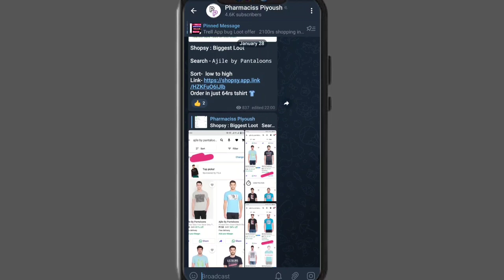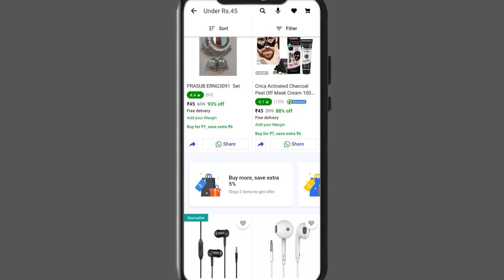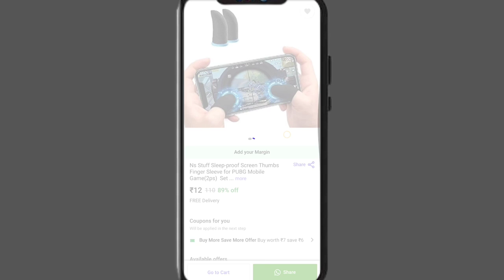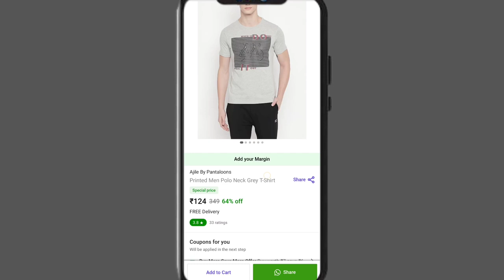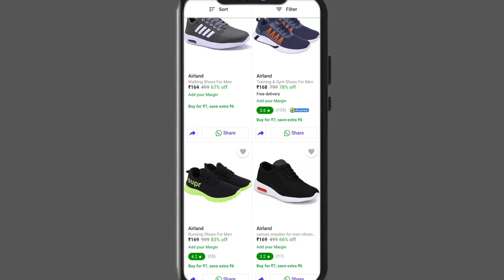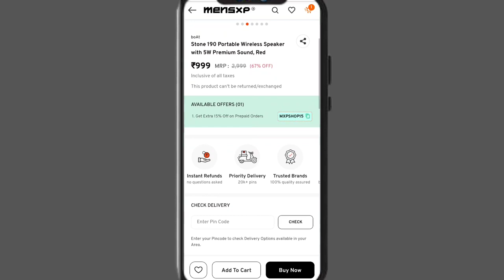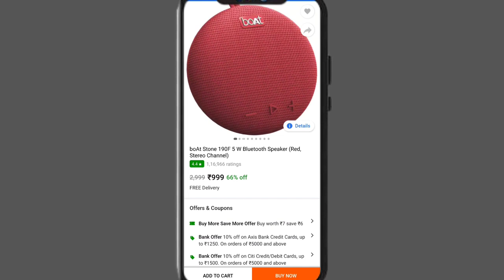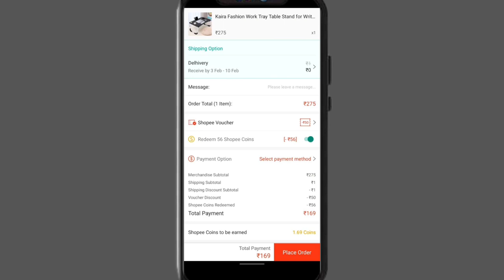Shopsy Biggest Loot || Reliance Digital Biggest Loot || Shopsy Loot Offer || Flipkart Loot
use code - MXP25

✅ Reliance Digital Loot

offers kyi cities me stock me nhi hai aur continue stock out ho rha hai...

📸My Gears-
small Tripod

Tags Reference:

reliance digital online shopping,
reliance digital store,
reliance digital loot,
reliance digital online shopping review,
reliance digital trimmer,
reliance digital loot unboxing,
reliance digital ad,
reliance digital app,
reliance digital app review,
reliance digital
account opening,
jiomart address,
jio mart cash back offer malayalam,
jiomart cashback kya hai,
jio mart cash back use kaise kare jio pos lite,
jiomart
jiomart cashback,
jio mart groceries,
jiomart grocery
reliance digital alwar,
reliance digital aligarh
shopsy flipkart,
shopsy ad,
shopify refer and earn,
shopsy review,
shopsy malayalam,
shopsy app,
shopsy add your margin,
shopsy app se order kaise karen,
shopsy app refer and earn,
shopsy by flipkart best shopping offers & margin,
shopsy bank account kaise add kare,
shopsy customer care number,
shopsy details,
shoply deal
flipkart loot deals,
flipkart loot offer telegram,
flipkart loot unboxing,
flipkart loot deals today,
flipkart loot trick,
flipkart amazon loot offer,
amazon & flipkart loot sale,
amazon and flipkart loot deals,
flipkart best loot offer,
flipkart big loot,
loot bazar flipkart,
flipkart super coin loot,
flipkart super coin loot offer today,
flipkart gift card loot,
amazon flipkart loot telegram channel